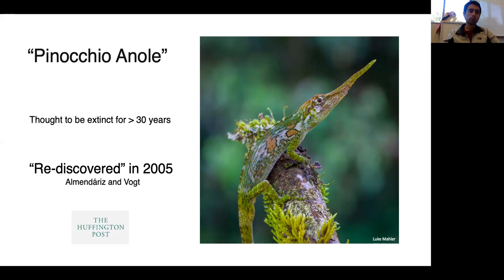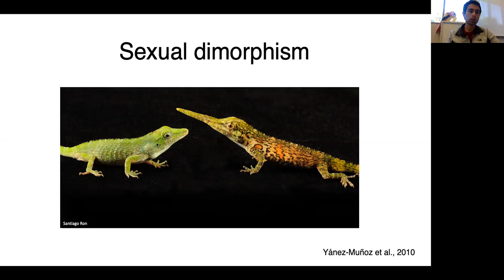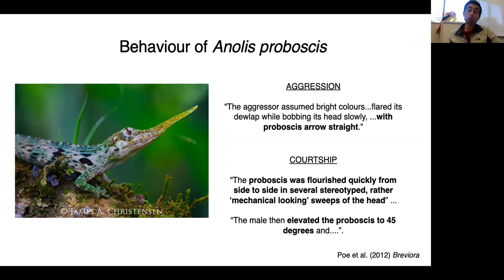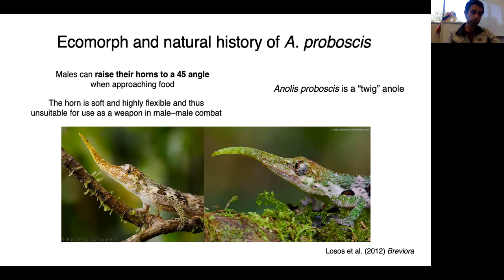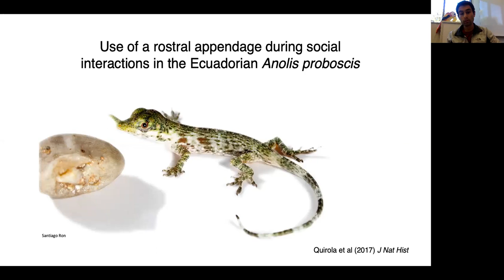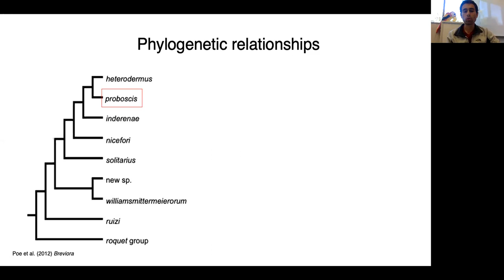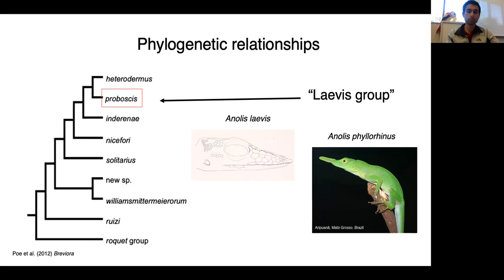Herp of the Week: the Ecuadorian horned anole / Pinocchio lizard (Anolis proboscis) by Iván Beltrán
This week's Herp of the Week is presented by Iván Beltrán and features none other than the incredibly spectacular and poorly known Anolis proboscis--the Ecuadorian horned anole, more often called the Pinocchio lizard in public discourse.